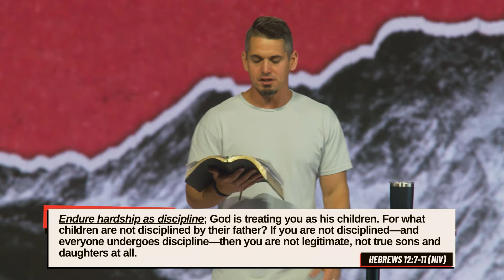You Can Be Restored | Andy Wood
Pastor Andy talks us through some of the lies that keep us from God’s restoration and how we can overcome them.

If you’ve just made a decision to follow Jesus,

We’d be honored to help you take your next steps!

If you would like to contribute financially and help us create more opportunities for people to experience a life-changing relationship with Jesus,